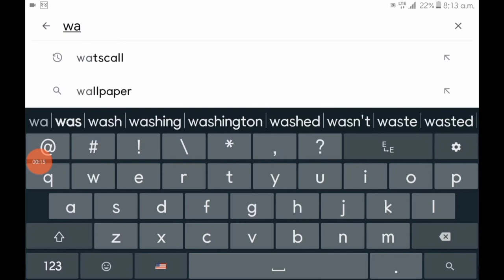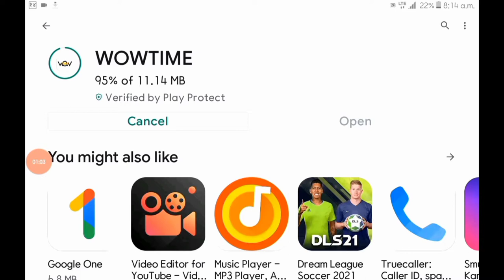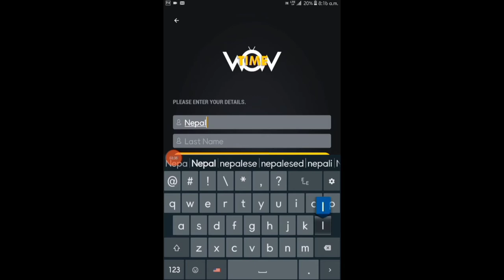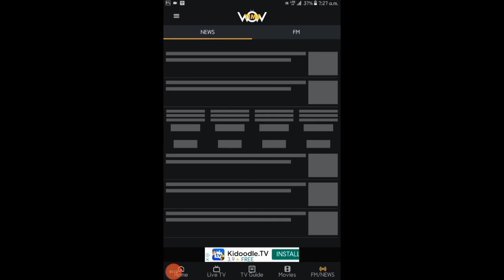mobile phone bata free ma all tv channel herne tarika | फ्री मा सम्पुर्ण टिभी च्यानल android फोनमा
नमस्कार साथै स्वागत छ यहा हरु सम्पुर्णमा                                     साथी हरु आजको यो video अन्तर्गत चाही mobile phone bata free ma all tv channel herne tarika. फ्री मा सम्पुर्ण टिभी च्यानल android फोनमा भन्ने विषयमा आजको यो video upload गरेको छु येस video ko उधेस्य मैले सिकेको कुरा हजुर हरु समक्ष share गर्नु हो मैले upload गरेको video हरु हजुर हरुलाइ कस्तो लग्दै छ कृपया प्रतिक्रिया दिन नभुल्नु होला  हामी ले प्रयोग गर्ने फोन मा सजिलै सम्पुर्ण टिभी च्यानल हेर्न सक्छौ तेस्को लागि आफ्नो फोन मा waw app lai download गर्नुहोला  अनि त्यो app लाई आफ्नो namaste को सिम बाट login गर्नु होला ल त सथी हरु free मा सम्पुर्ण tv च्यानल को मजा लिनु होला धन्यवाद